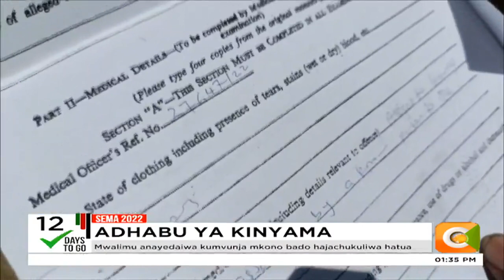Mwanafunzi avunjwa mkono akiadhibiwa shuleni Narok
Joyline Koikai ni mwanafunzi wa shule ya msingi ya St. Peters Catholic